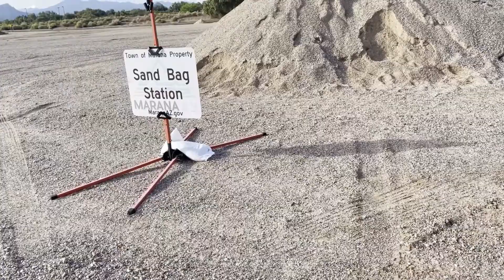Self-filling Sandbag locations in Marana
The official video feed for the Town of Marana